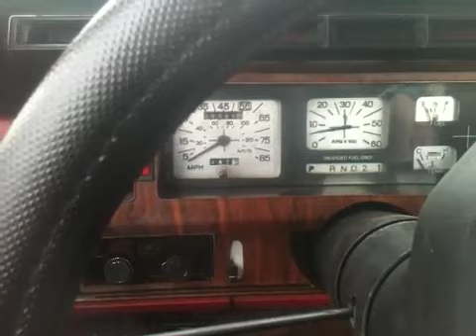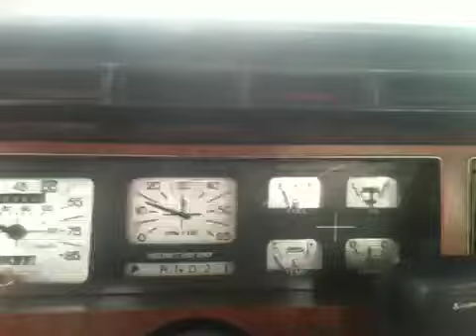F100 Drive After Transmission Rebuild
Still needs a transmission mount, u-joints, front end/suspension rebuild, engine rebuild (or a Fox 302 H.O. swap), and a brake booster/master cylinder. All that's to come in the future.